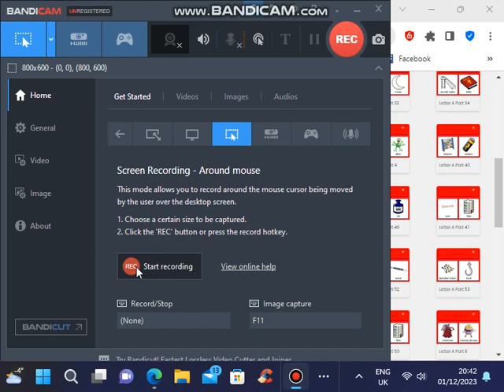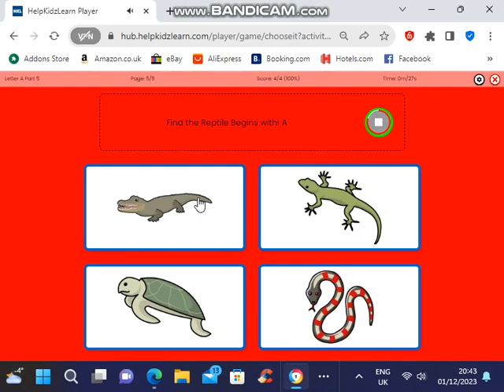ChooseIt Maker Alligator